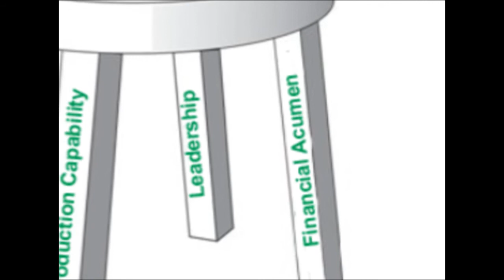Frank Ross Explains Financial Acumen with the 4-Legged Stool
Frank Ross explains what financial acumen is in this clip from an A Better Way 2 Learn Financials video.